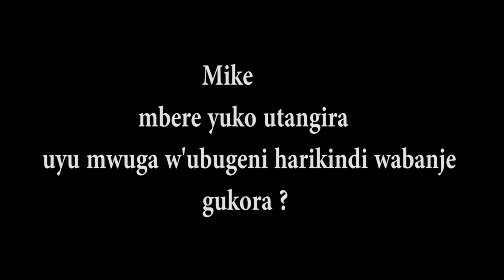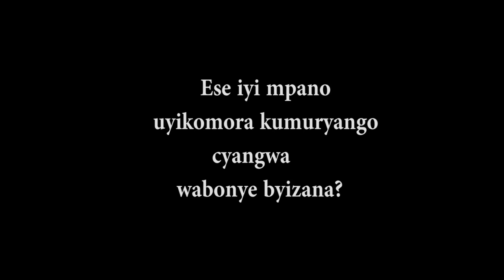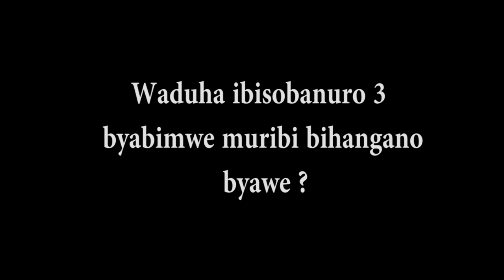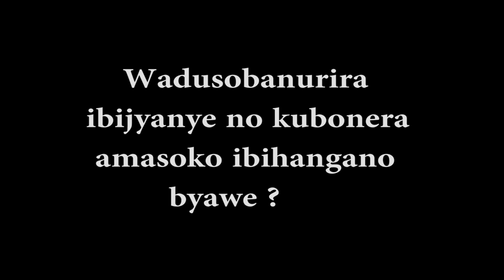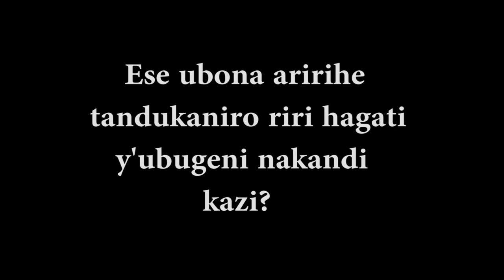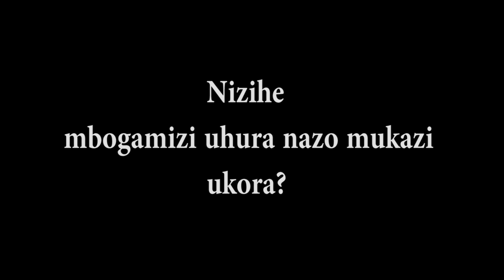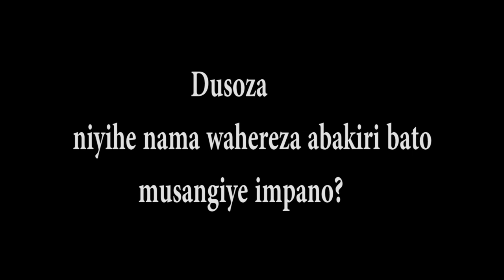Amashyo Tv Twasuye umu Rasta ufite impano y'ubugeni bwo gushushanya. Ras Mike